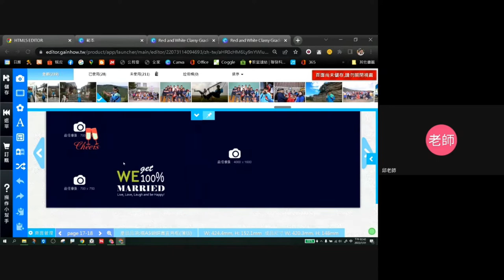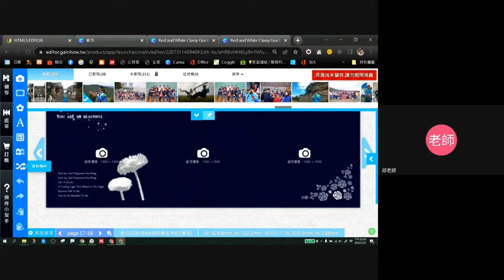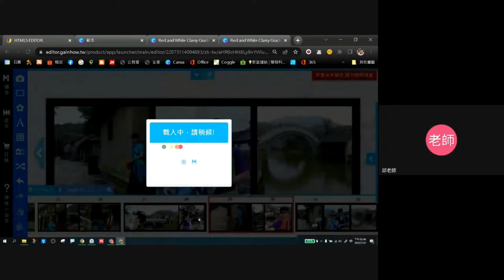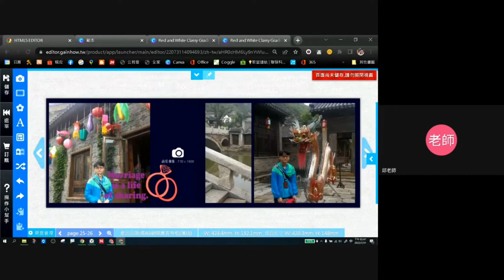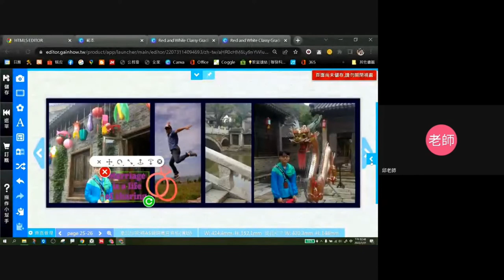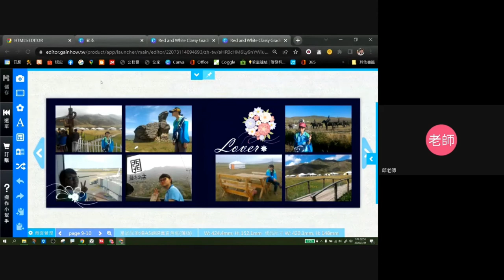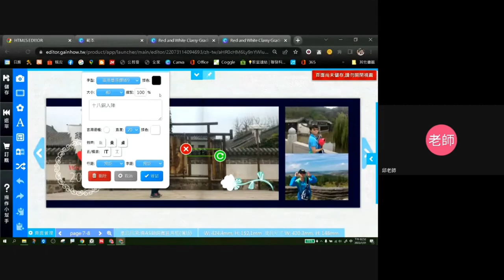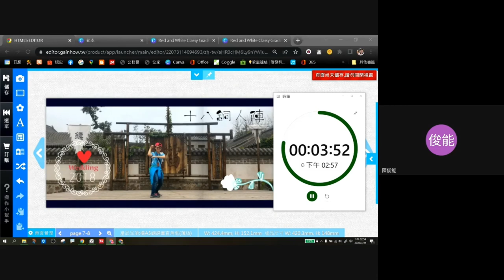1110731線上美編雲端出版- 15-版面編排練習